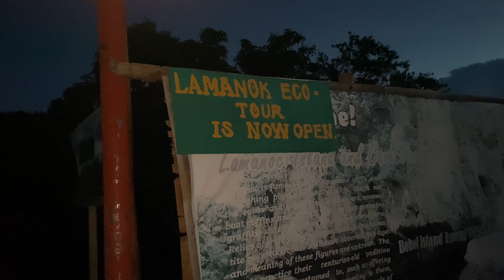1st Mountain Bike Ride 🚵‍♂️ with Team Anda | Sikad Masters Bohol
Special Thanks to Sikad Masters Bohol - Bikes for Sale 🚴

‼️ THE BIGGEST BIKE SALE IS HERE ‼️
Bike price starts at PHP 5,500

✅ LOWEST PRICE IN BOHOL 💯
✅ Promo runs from November 15-30, 2020 ONLY
✅ Promo applies for IN-STORE PURCHASES only.

Unsa pa inyo gihuwat, kita kits dire ra sa Sikad Masters!

SIKAD MASTERS - Nindot na, Kina BARATOHAN pa Bai!

🏠 Address: Sikad Masters Bike Shop, (Near Citi Hardware Dao), Km 3, J.A. Clarin Street, Dao District, Tagbilaran City, Bohol